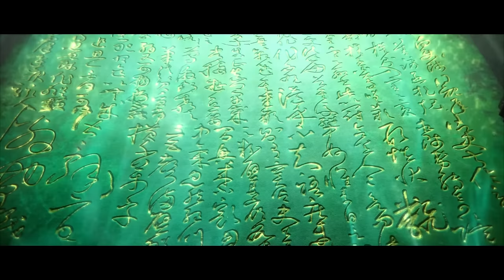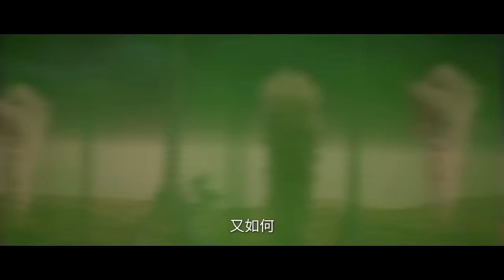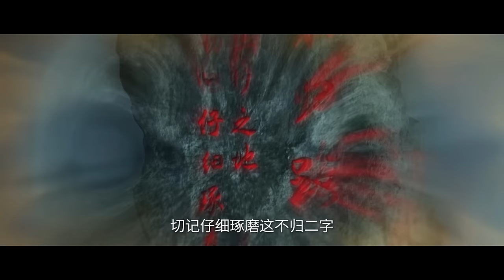🦐群魔汇聚，深入古神遗体！王林竟然趁机袭杀化神期修士！【仙逆 Renegade Immortal】